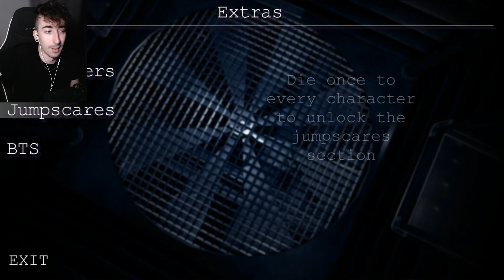DESCUBRIENDO TODOS LOS ANIMATRÓNICOS + JUMPSCARES | CRAWLSPACE #2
Gameplay español de Crawlspace

- El_Pedrox
- lefty hv65
- Hassen Osnel
- Diego Martinez
- Kraken 808
- Bruno Debastiani
- shirok
- Hicknasio
- Chara Dremur
- Jorgemstr
- Nana Redley
- Fan de Springtrap
- Gabriel Gonzalez
- Departamento Kamekiano
- Foxy Games
- ImKike19
- Rafael Gutierrez
- el amonger malo
- Amikilo Alex
- Sxurk
- Afar Fnaf
- Jesus Sarmiento
- Zaiko
- Benja Cortina